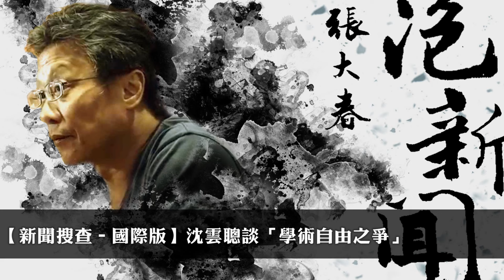'24.02.29【張大春泡新聞】沈雲驄談「學術自由之爭」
主持人：張大春
來賓：早安財經文化出版發行人 沈雲驄
主題：新聞搜查國際版－學術自由之爭

▍九八新聞台@大台北地區 FM98.1